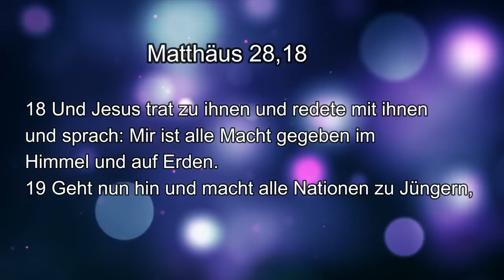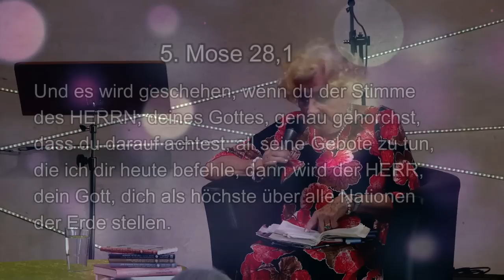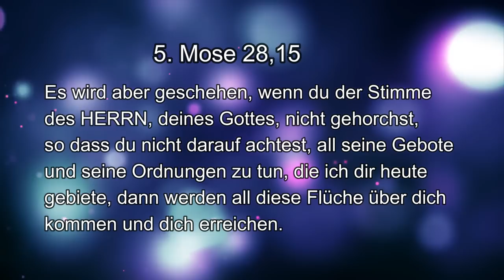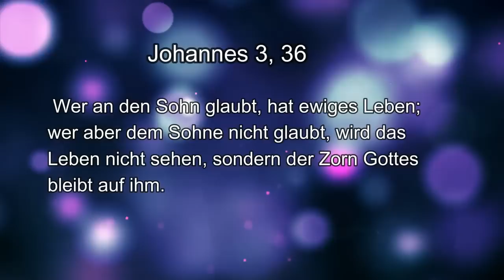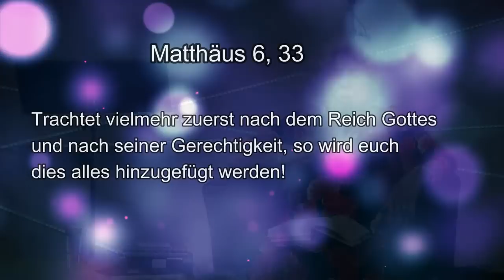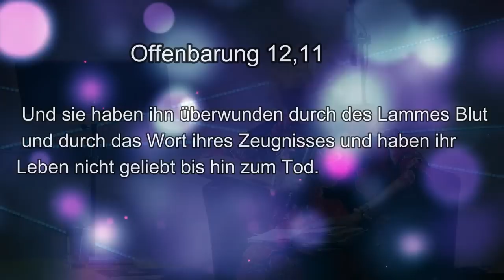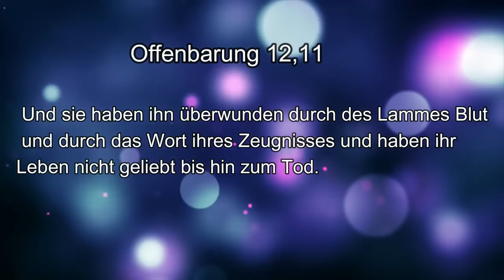Maria Prean – Ermutigung in Krisenzeiten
Maria spricht aus der FCG Illmensee